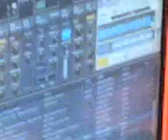Junior Lopez - Fiesta Privada - Tucumán - 2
Junior Lopez - Fiesta Privada - 18-03-07 - Tucumán